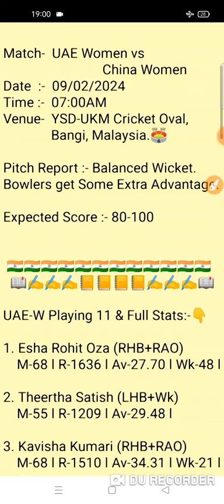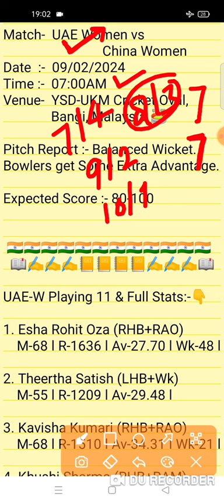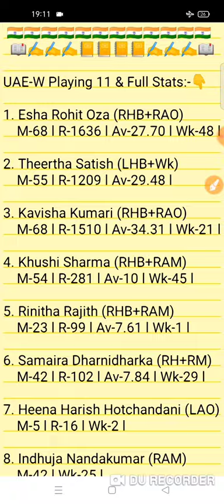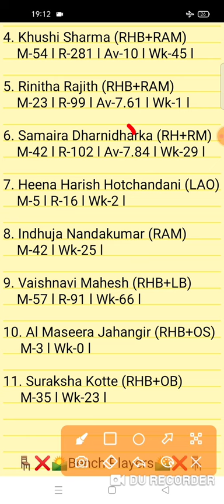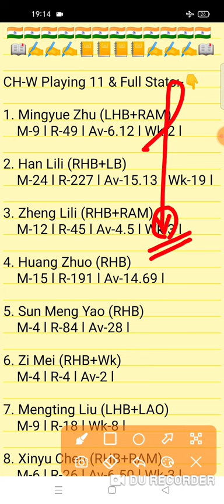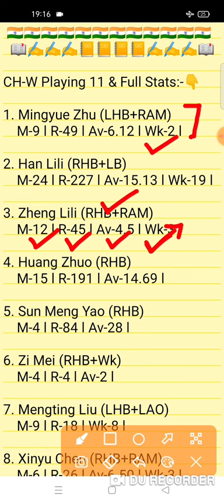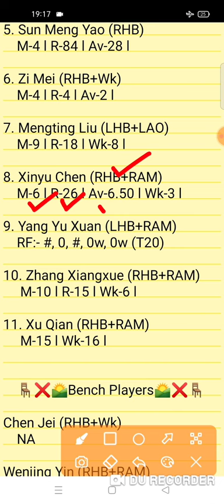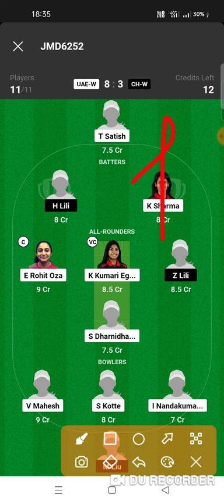UAE-W vs CH-W Dream11 Prediction | UAE-W vs CH-W Dream11 Team | uae-w vs ch-w Today match l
Telegram Channel से जुडने के लिये Link👇पर क्लिक करें 🙏🏼

WhatsApp Channel से जुडने के लिये Link👇पर क्लिक करें 🙏🏼

UAE-W vs CH-W Dream11Prediction
uae-w vs ch-w dream11
UAE-W vs CH-W

UAE-W vs CH-W
UAE-W vs CH-W Live Streaming
UAE-W vs CH-W Analysis
UAE-W vs CH-W Preview
UAE-W vs CH-W Women's T20I Match l
UAE-W vs CH-W Prediction
UAE-W vs CH-W team
UAE-W vs CH-W Women's T20I 2nd Match |
UAE-W vs CH-W Today Women's T20I Match |
UAE-W vs CH-W Today Team Prediction |
UAE-W vs CH-W T20I Match 2 |
UAE-W vs CH-W Women's T20I 2nd Match l
United Arab Emirates Women's vs China Women's T20I 2nd Match l
Fantasy Play
FP Family
realfp11
Team Prediction
Match Prediction